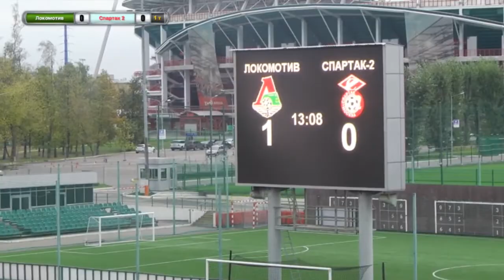Maksim Turishchev vs Spartak-2(06.10.2018)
Lokomotiv vs Spartak-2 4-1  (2 goals, 1 assist)